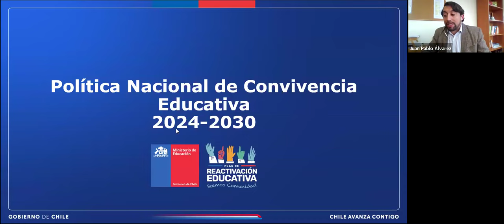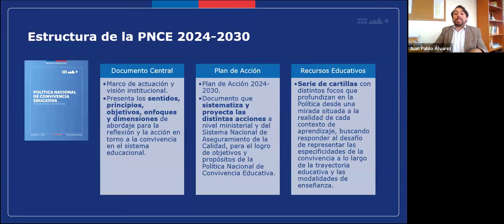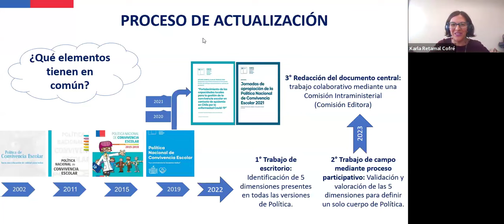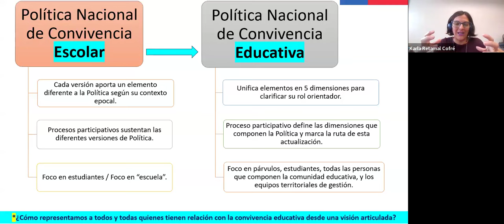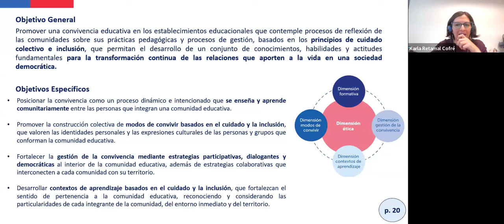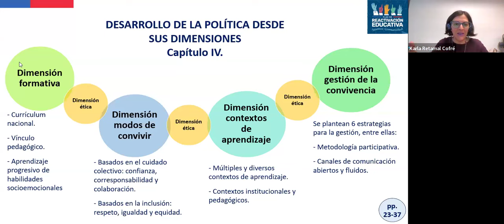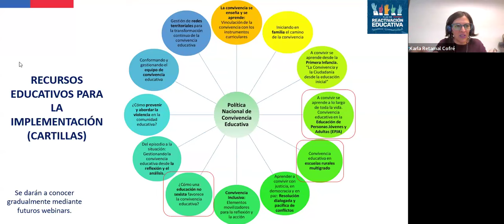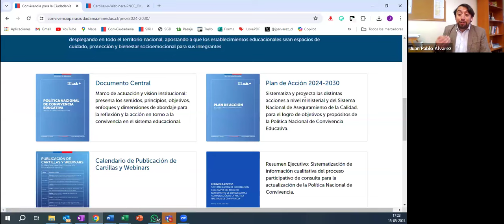Webinar - Política Nacional de Convivencia Educativa: marco de actuación y visión institucional